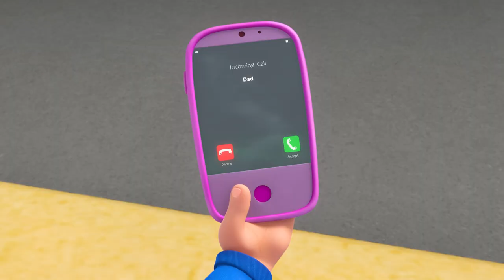Morphle? Get Out Of The Mirror! | My Magic Pet Morphle | Morphle 3D | Cartoons for Kids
My Magic Pet Morphle is the worldwide hit animated show for kids!

Mila's Magic Pet Morphle can morph into anything she can dream up: from cars to dinosaurs, from construction vehicles to cute puppies.

'My Magic Pet Morphle' is an animated hit tv show for toddlers and older kids. But because of it's fun colors and sounds it is even popular with babies. Morphle can morph into anything his human companion Mila wants. From dinosaurs to cars, construction vehicles like diggers, dump trucks and cranes to pets like cats dogs and lions! All our episodes have an educational core to them so that your kids can learn about things like shapes, numbers and colors.

00:00 Mirror Mila Mayhem!
03:19 Fire Up the Barbecue
06:15 The 'Be Quiet' Game
09:14 Ice Cream Thief
12:30 Real Lion, Green Lion
15:29 Morphle Is Mila's Best Friend?
18:27 Robot Orphle And Morphle Cake Chase
21:29 Morphle The Ghost
24:38 Mila is Sick
27:43 Morphle Saves the (Birth)Day
30:37 Orphle the Superhero
33:44 Daddy the Monster
36:53 Detective Mila
40:08 Dinosaur Hide & Seek
43:15 Get a Move On
46:22 Frankenmorphle
49:33 Teddy Bears Everywhere
52:36 Morphle Gets Slimed
55:40 Frozen Morphle
58:50 Hypno Bandits